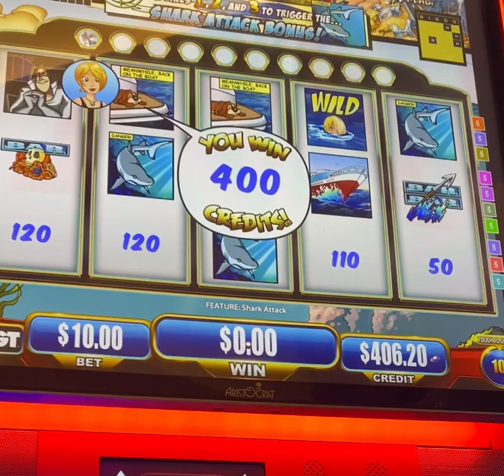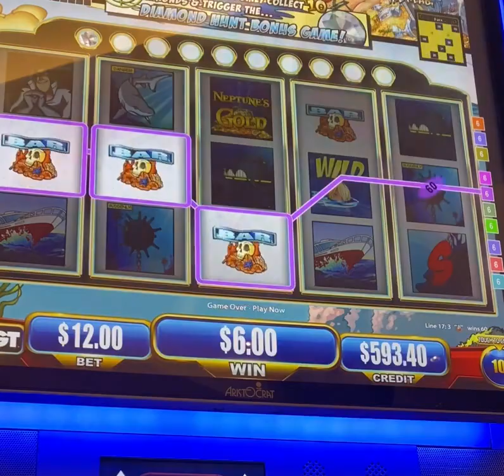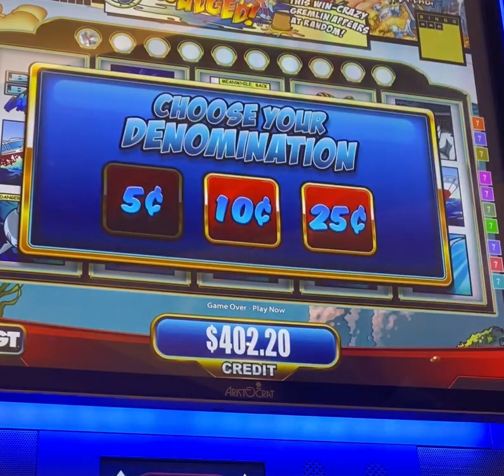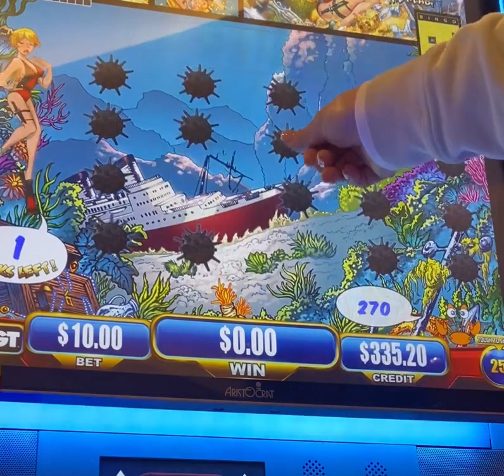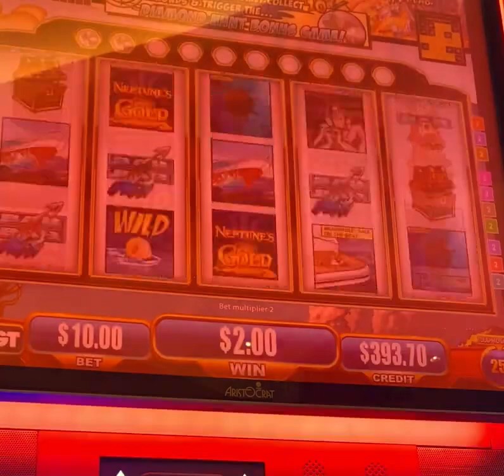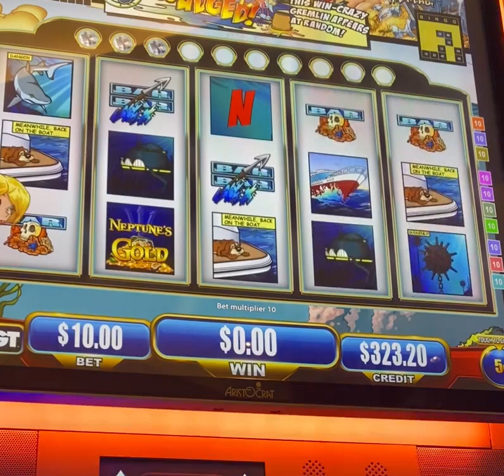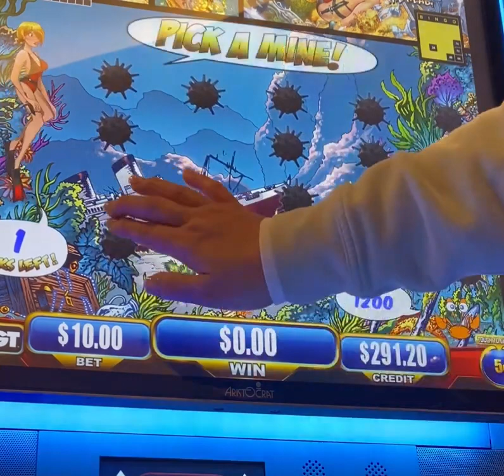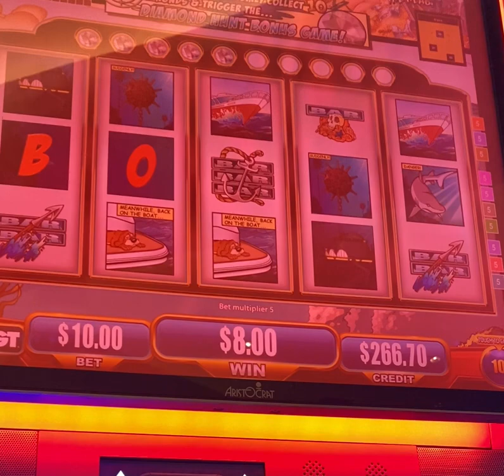Trying to make some money on VGT Neptune’s Gold slots